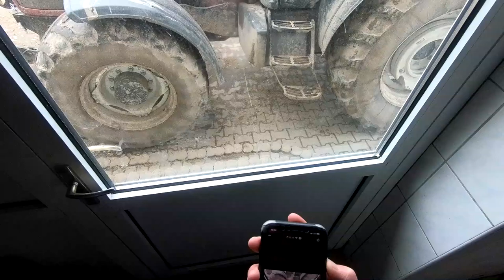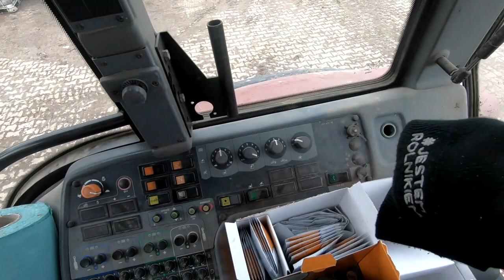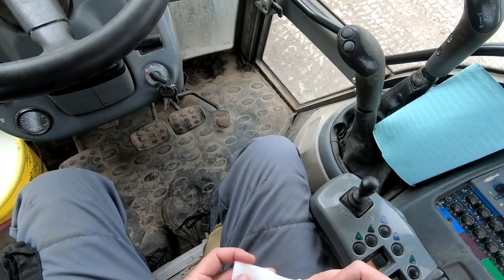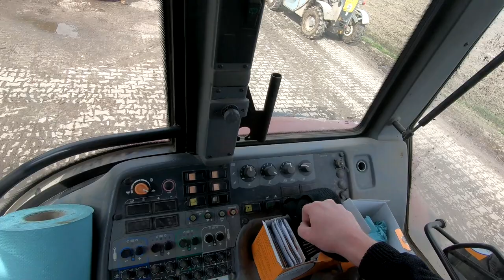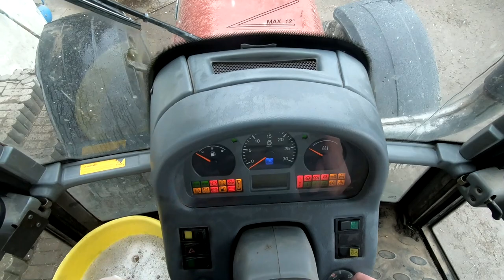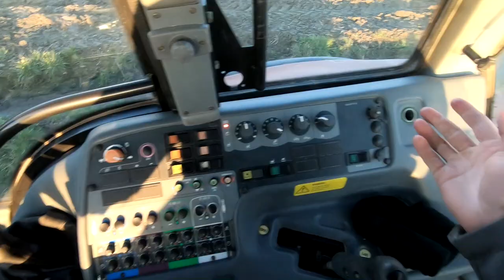Vlog #10-21. Sprzatanie Valtry